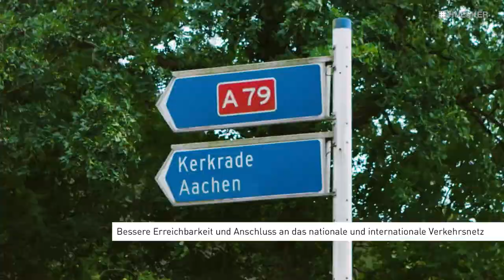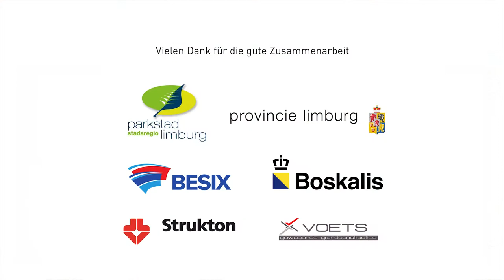Nachhaltiges Verkehrs- und Infrastruktur Großprojekt mit Fortrac Geogitter-Bewehrter-Erde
Der Buitenring Parkstad Limburg ist eines der größten Verkehrs- und Infrastrukturprojekte in der Provinz Limburg. Um Bauwerke wie Brückenwiderlager und Lärmschutzwände schnell, nachhaltig und langfristig sicher zu errichten, wurde hier mit Fortrac Systems bzw. Geogitter-Bewehrter-Erde umweltfreundlich gebaut. Insgesamt wurden 39 Bauwerke mit Fortrac-Bewehrter-Erde realisiert. Vorteile:  Lokal anstehende Böden können als Baumaterial genutzt werden, geringerer Transportaufwand, weniger CO2-Emmissionen und geringerer Energieverbrauch als bei konventionellen Bauweisen, geringer Platzbedarf, hohe Flexibilität bei der Ausführung und kurze Bauzeiten. Wir sind stolz Teil dieses Großprojektes zu sein und freuen uns auf viele weitere Projekte dieser Art mit unseren Kunden und Partnern.